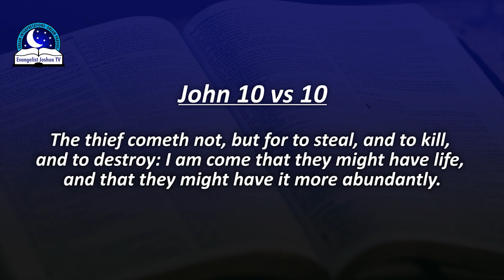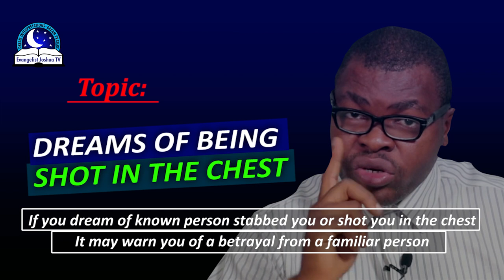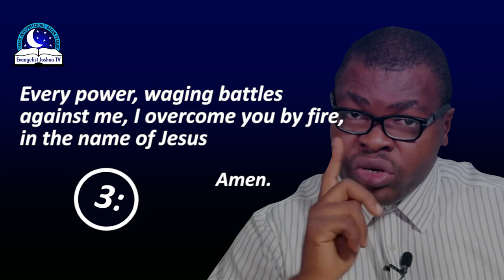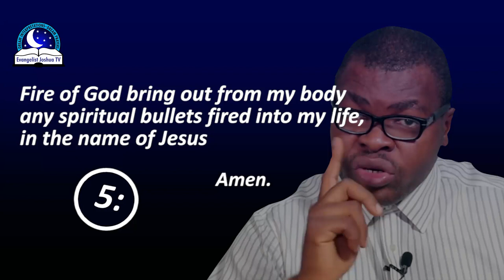Dreams of Being Shot In The Chest - Evangelist Joshua Dream Dictionary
Dreams of being shot can represent a life threatning situation. For example, if you are being shot in the chest, indicates death, sickness, destruction, struggle, failure, disappointment etc. This dream shows that someone wants to bring you down and render you useless in life.  it could foretells a demonic arrows has been fired at you - health, marriage, finance, work etc.

Similar video to watch